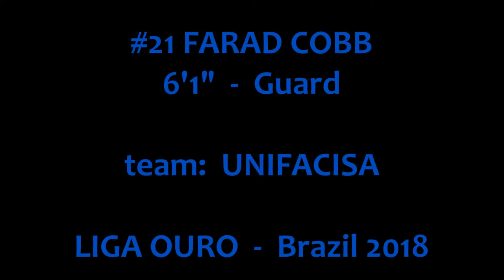#21 FARAD COBB - Liga Ouro 2018 - Brazil